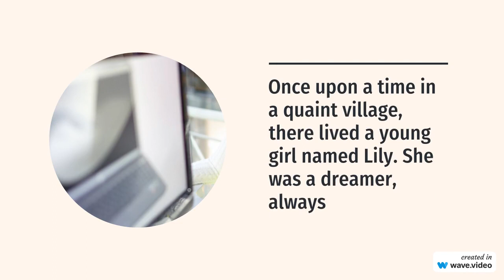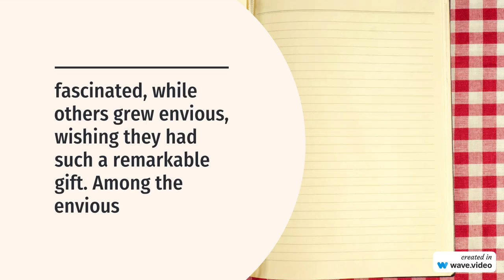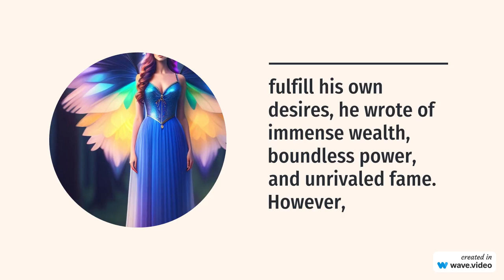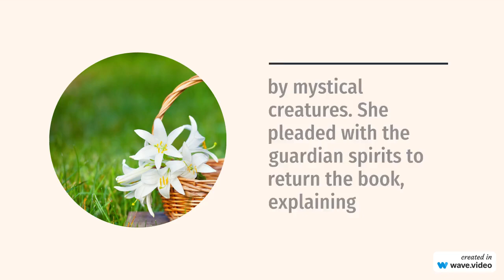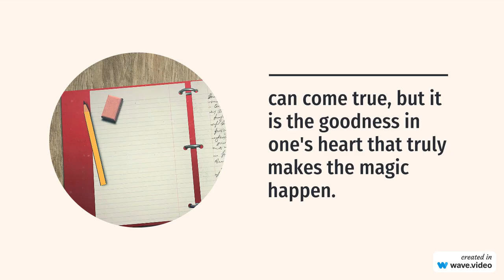Enchanted Notebook's Magic